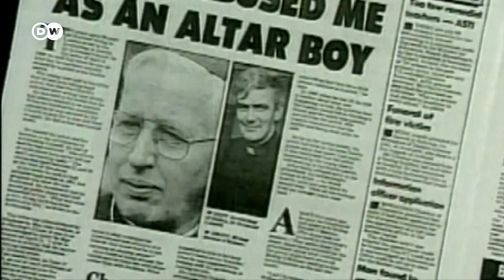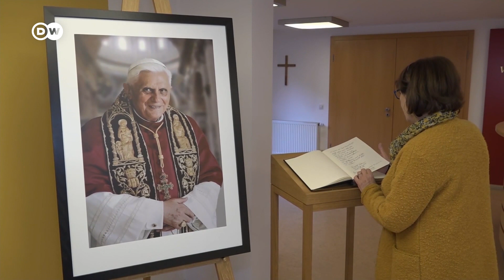The world pays tribute to former Pope Benedict | DW News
Tributes have poured in from around the world for former Pope Benedict who died Saturday at the age of 95. Pope Francis honored his predecessor at an evening service in Saint Peter's Basilica in Rome. Benedict's health had been in decline for several years, and he had been largely absent from public view.